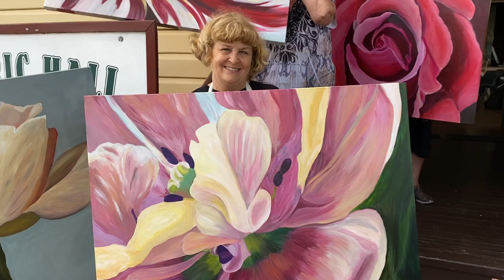Blooms painting Workshop Sunshine Coast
My students were happy to share their first of two paintings midway through our Blooms Painting Workshop.
Look how well they have done and most had never painted before ! Their second paintings were fabulous too !
Here’s the link if you would like to join the next Sunshine Coast Blooms Painting Workshop! Or any of my Blooms workshops painting workshops at other locations

No previous experience necessary. Learn to paint from scratch. Open your world to creativity!
For more information about  Blooms Painting Workshops in Australia, NZ and Los Angeles, and French Art school, please visit;

For online Blooms Training options please visit;

Love and paint brushes,
Jacqueline Coates

Blooms Painting Workshops
Blooms Online
French Art School
Jacqueline Coates